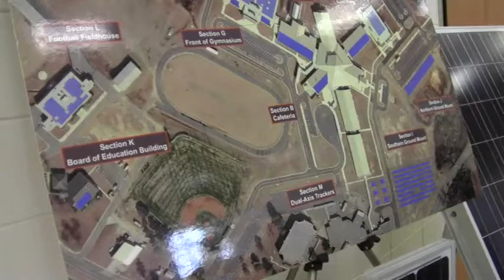Site plan @ DHS Solar 2013-03-11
Solar Groundbreaking, Dublin High School